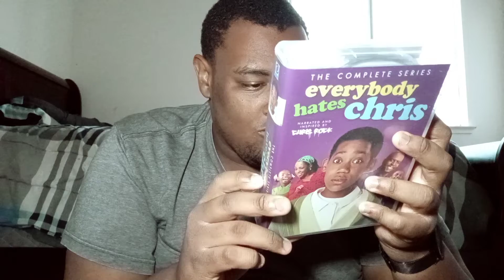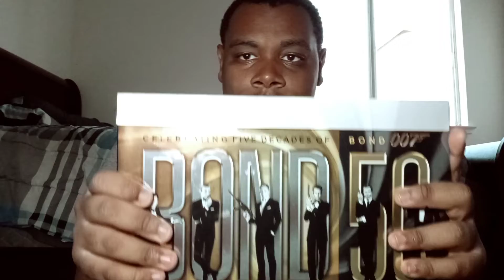The Zaire Haylock Show S3 E06 - Mario Movie and Shailene Woodley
Happy November, ZH fans! Welcome once again to The Zaire Haylock Show! Today, I will tell you about the upcoming Mario movie and Shailene Woodley.